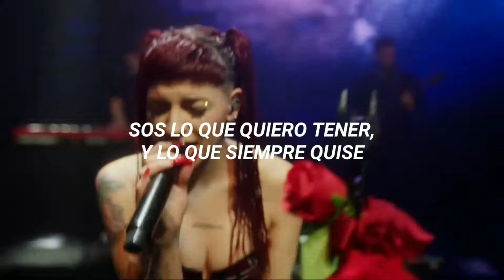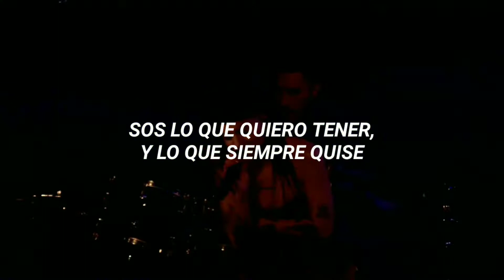Catorce III // Cazzu (letra + live).